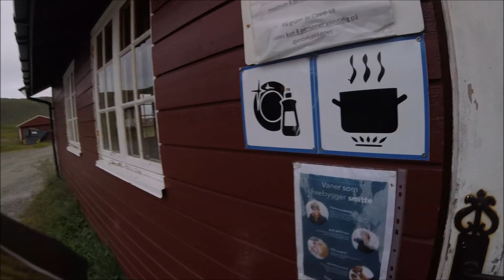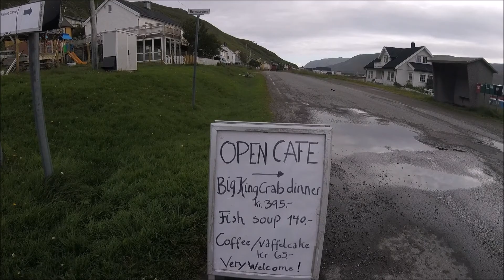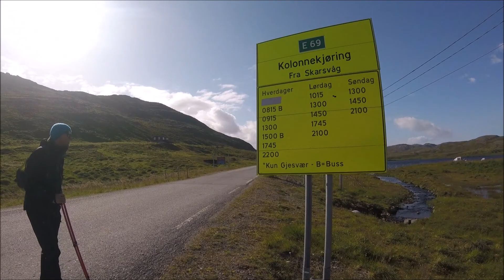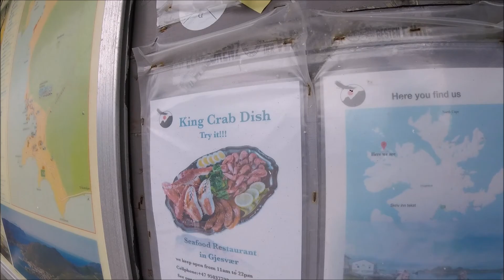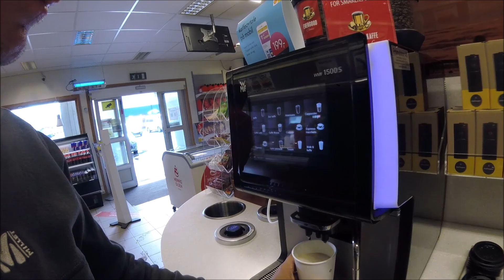Ziemeļnorvēģija, dienas 5-6-7, Nordkapp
Conversations and comments in Latvian language